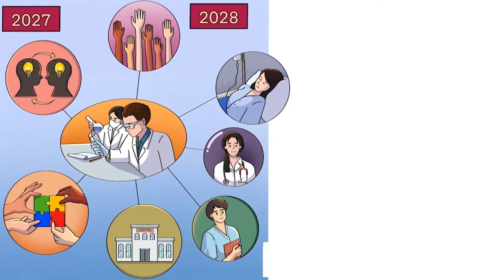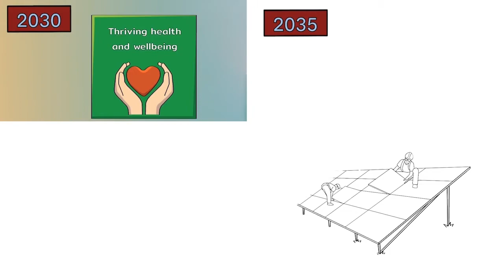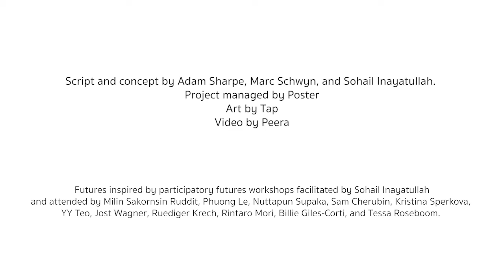The Features of Non-communicable diseases - NCDs 2040 - Thai Health Volunteer Foundation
The rise in non-communicable diseases (NCDs) in all countries, regardless of income, has reached the proportions of a pandemic. WHO reports that 71% of all deaths result from NCDs and a suicide rate of 10.5 per 100 000 population. The vectors of NCDs concern social and commercial determinants of health. These include car-dominated cities, unwalkable neighborhoods, marketing and consumption of fast foods, and weak social ties. While NCDs have been called "lifestyle" diseases, putting the onus for change on individuals, they have deep roots in unhealthy systems. Thus, reducing their impact will require system change.

This video provides the futuristic approach of:
- non-communicable diseases caused by having an unhealthy lifestyle
- main types of non-communicable diseases
- major Non Communicable diseases

This video was funded by a partnership by the Prince Mahidol Award Conference, Thai Health Volunteer Foundation, CMB Foundation, and the United Nations Population Fund.

It is based on a workshop facilitated by Professor Sohail Inayatullah and a workshop report written by Adam Sharpe of Futurely.

𝗔𝗯𝗼𝘂𝘁 𝗠𝗲𝘁𝗮𝗳𝘂𝘁𝘂𝗿𝗲
Metafuture is an educational think tank that explores alternative and preferred futures and the worldviews and myths that underlie them. Through presentations, workshops and research, Metafuture helps local and global organizations and institutions create alternative and preferred futures. It is hosted by Sohail Inayatullah and Ivana Milojević.